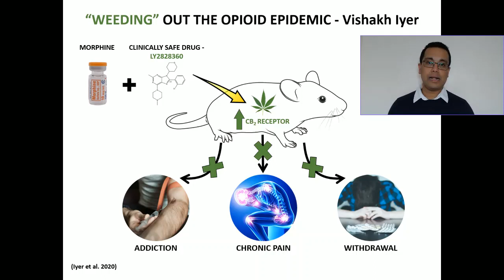MAGS 2021 3MT 2nd Place - Vishakh Iyer, Indiana University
Vishakh Iyer - MAGS 2021 3MT Competition 2nd Place